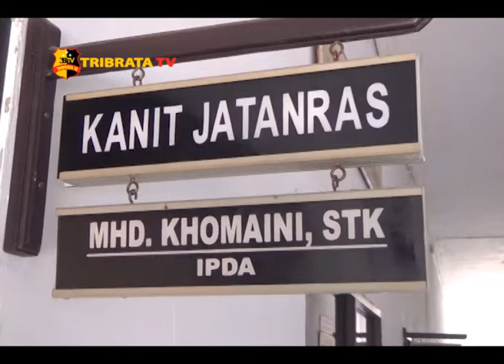RESIDIVIS SPESIALIS BONGKAR RUMAH DITEMBAK POLISI